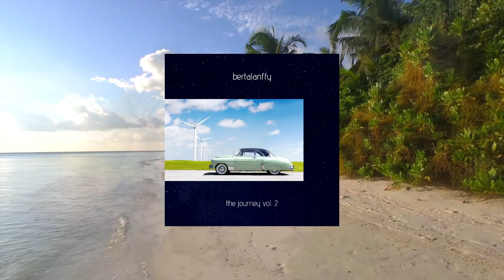Bertalanffy - You Bring Me Joy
Artist: Bertalanffy
Album: The Journey Vol. 2
Song: You Bring Me Joy
Music / Mix / Mastering / Production: Michał Turski

This album is also available on: Spotify / iTunes / Google Play / Deezer / Tidal and other music streaming platforms.